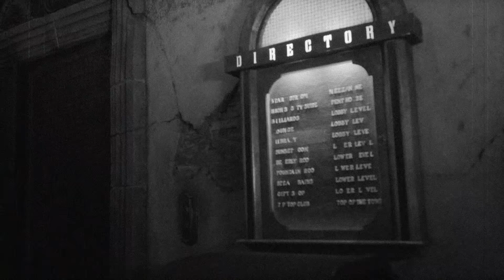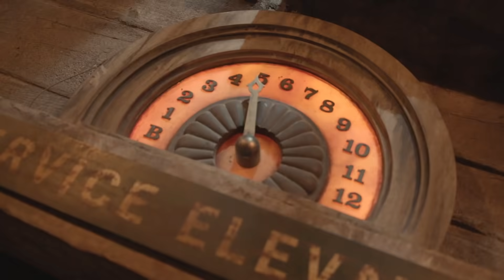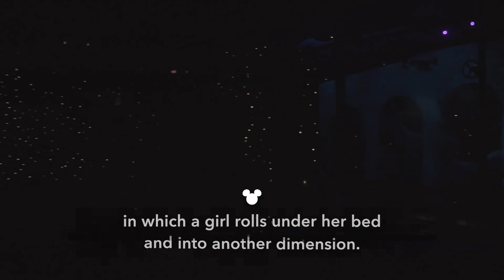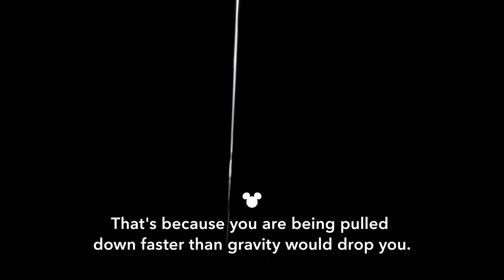It’s Time to Check In at The Twilight Zone Tower of Terror | Walt Disney World Resort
Head to the end of Sunset Boulevard in Disney’s Hollywood Studios for your reservation at this imposing tower. We’ll drop secrets that you may not know as you travel into a new dimension!

Follow DisneyMagicMoments or visit the Disney Parks Blog for additional fiendish fun.